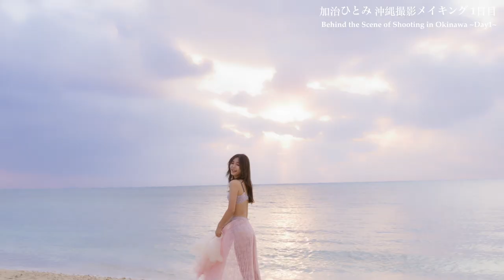【撮影メイキング】Hitomi Kaji×AMPHI in Okinawa Day1 /Hitomi Kaji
沖縄にてAMPHI 2022SSミューズ撮影のメイキングを公開。
天気の良いロケーションで撮影したよ！

最後までぜひ見てね！！

Name:加治ひとみ/ Hitomi Kaji
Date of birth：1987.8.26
age:34